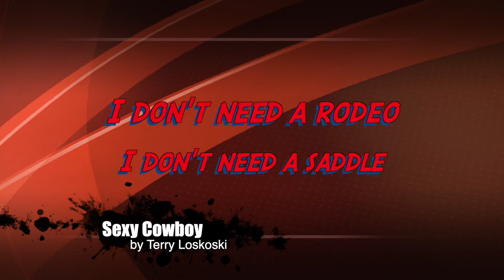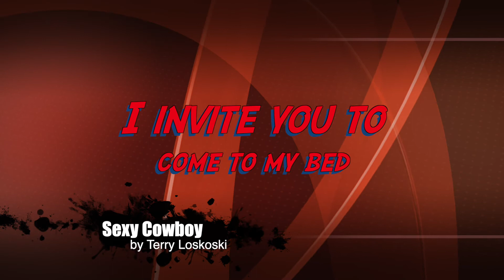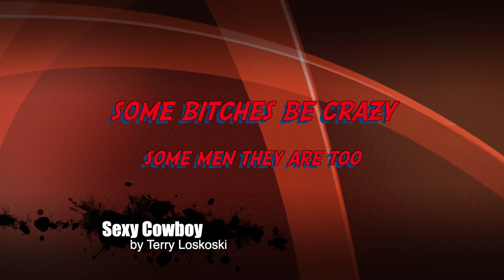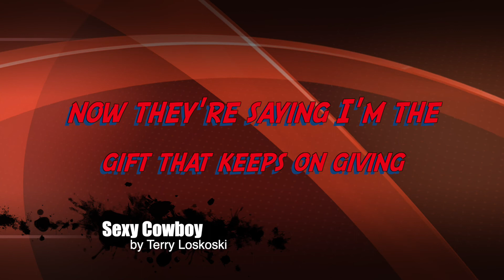I'm a Sexy Cowboy 07212021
Very entertaining song about a sex albeit misguided cowboy.  A very sexual cowboy tells his story,